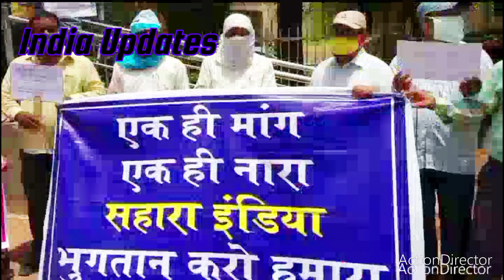Sahara India Supreme Court Latest News 2022 | सहारा इंडिया के पैसे कब मिलेगा | Subrata Roy Sahara